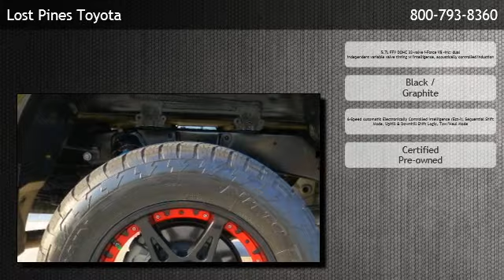2012 Toyota Tundra 4WD CrewMax Short Bed 5.7L FFV Limited - Austin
Lost Pines Toyota
 is offering a 2012 Toyota Tundra 4WD CrewMax Short Bed 5.7L FFV Limited in Bastrop, TX.

Stock Number: CX239544
Engine: 5.7L FFV DOHC 32-valve i-Force V8 -inc: dual independent variable valve timing w/intelligence, acoustically controlled induction
Transmission: 6-Speed Automatic Electronically Controlled Intelligence (Ect-I), Sequential Shift Mode, Uphill & Downhill Shift Logic, Tow/Haul Mode
Exterior Color: Black
Interior Color: Graphite
Mileage: 20253

6-speed automatic electronically controlled intelligence (ect-i) sequential shift mode uphill & downhill shift logic tow/haul mode 5.7l ffv dohc 32-valve i-force v8 -inc: dual independent variable valve timing w/intelligence acoustically controlled induction 4wdemand 4-wheel drive system w/electronically con (2) front pwr points & (1) rear pwr point (3) front & (2) rear cup holders 10-way driver & 4-way front passenger pwr adjustable seats -inc: driver & front passenger pwr lumbar w/drivers pwr thigh support anti-theft alarm system w/engine immobilizer auto-dimming mirror -inc: compass carpet flooring center console -inc: covered storage cruise control dual zone air conditioning w/automatic climate control engine immobilizer front & rear map lamps lcd multi-information display -inc: customizable settings leather leather-trimmed tilt & telescopic 4-spoke steering wheel w/console shifter optitron instrumentation -inc: color illumination overhead console w/sunglass storage power seat pwr door locks -inc: shift-linked auto lock & unlock pwr windows -inc: front 1-touch auto up & down rear glass defroster remote keyless entry system sliding & reclining fold-flat rear seats 18" spare wheel & full-size tire bed liner chrome grille surround w/matte-silver bullet-style inner grille chrome pwr folding heated mirrors -inc: turn signals chrome rear bumper color-keyed front bumper deck rail & tailgate caps deck rail system w/(4) adjustable tie-down cleats fog lamps front & rear mudguards high solar energy-absorbing glass multi-reflector halogen headlamps w/manual headlamp adjust p275/65r18 tires pwr sliding rear privacy glass running boards tailgate assist tint tow hitch variable intermittent windshield wipers windshield wiper de-icer automatic limited-slip differential front tow hooks hd battery hd starter hydraulic pwr rack & pinion steering independent coil-spring high-mounted double wishbone front suspension w/low-pressure